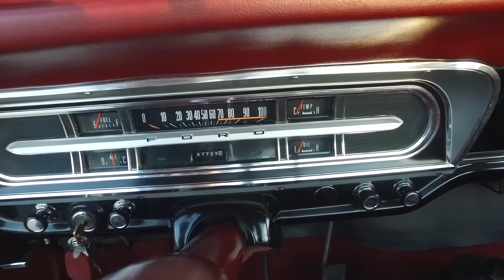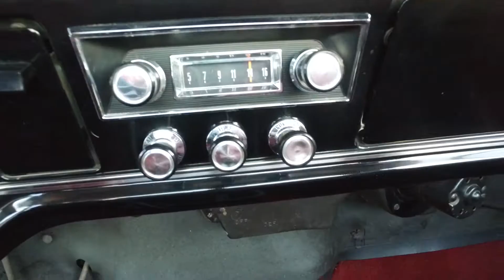1967 FORD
1967 Ford F250 'Camper Special' Original 67k mile work truck.